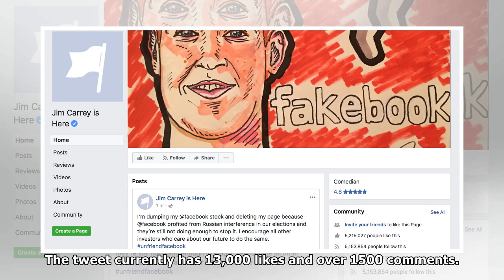Jim Carrey Wants You To Unfriend Facebook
If you’re like most Americans, you probably have a Facebook account. If Jim Carrey has his way, you’ll get rid of it and that includes getting rid of any stock you might own in the social media compan...